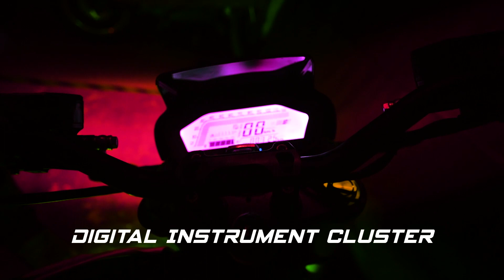ION EV Motorbike - Must Watch - success.Yereqgeo.co - Become an Owner before it's too late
success.yereqgeo.co
Get started and become a part Owner in the historical company Yereq Geo Energy Inc. Many of the platforms will become self evident soon. But the EV market is coming soon with the Aliens brand. Become an Owner before it is too late.
While we make every effort to ensure we accurately represent the services on this website and their potential income, it should be noted that all earnings and income statements made by us are only potential earnings and do not represent a guarantee.
There is no guarantee you will make these levels of income. Your success is solely based on your individual capacity, business experience, expertise, efforts, and level of desire. Past results do not guarantee future earnings or success.